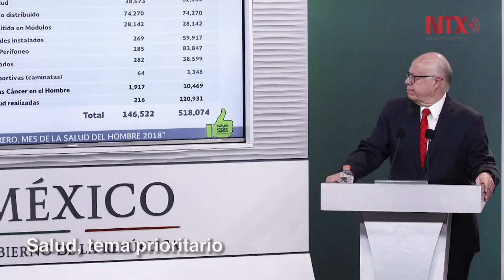Corte informativo 07 - 03 - 2018